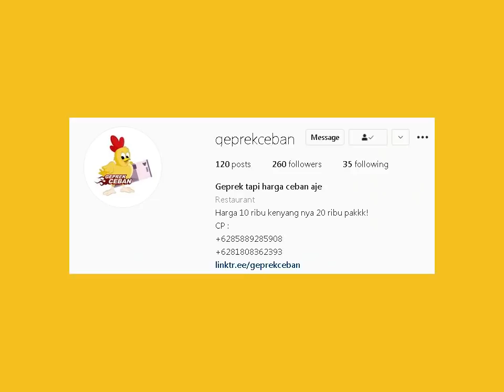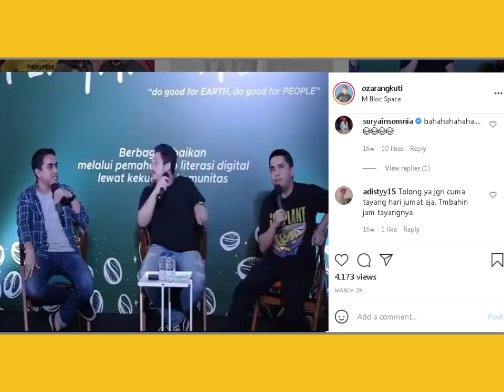CV untuk Podkesmas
Host: Oza Rangkuti
IG & Spotify: Podcast Kesel Aje